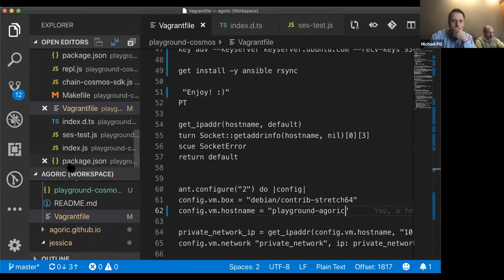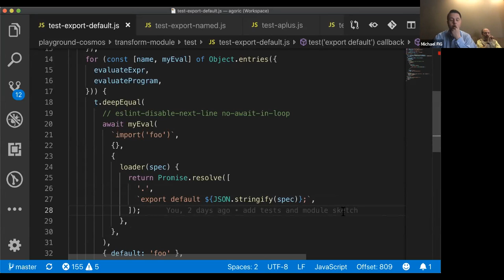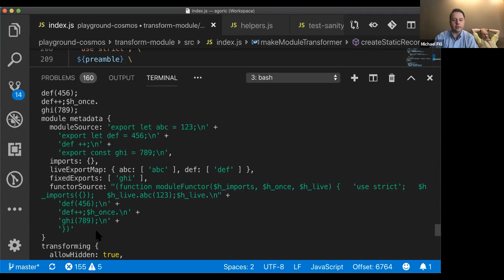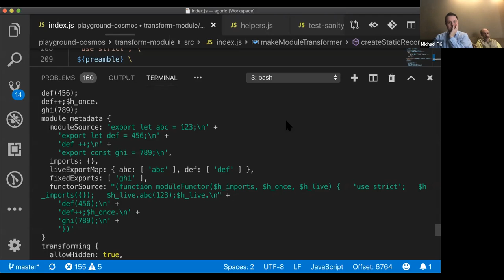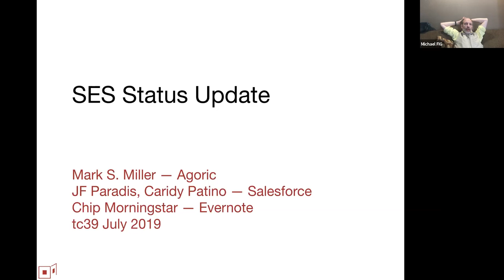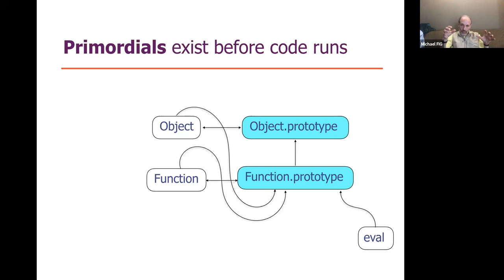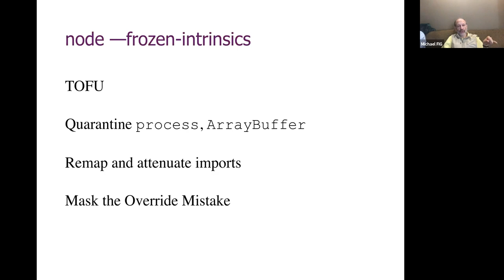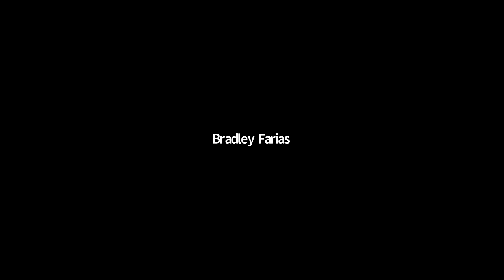SES-mtg: module rewrite progress. tc39 ses status update re-presentation